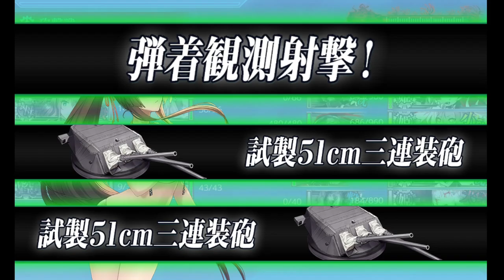「艦これ」Kantai Collection Summer Event 2024 [E-4 Normal] Phase 3 Final Dance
Okay, so i did do a difficulty drop for this since Hard was just RNG touch roulette.  Normal is manageable and I would place it as fairly easy compared to a usual EO hard.  Take caution on this map, its no Joke.  Hard mode returning for E-5 since the rewards are more enticing there.